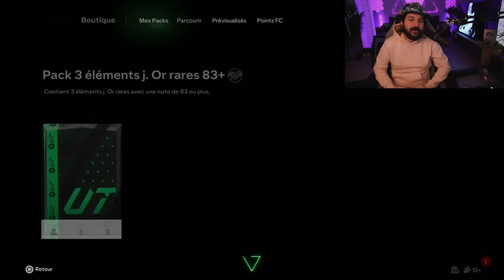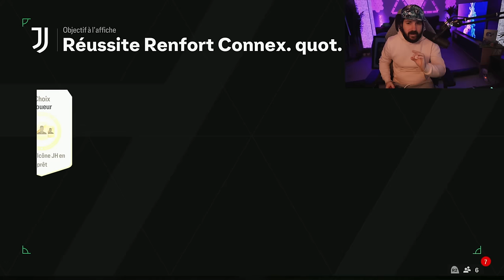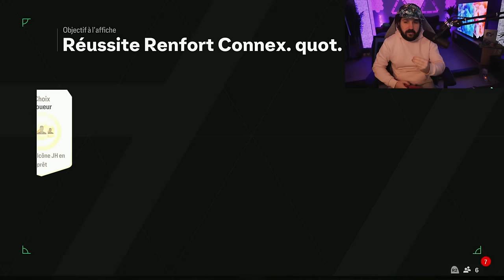RÉCUPÉRER VOTRE PACK 84X20 GRATUIT LIMITÉ & J'OUVRE X10 PACKS 600K ! FC 24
yo les amis , dans cette video je vous explique comment récupéré le pack 84x20 et 87x3 , j'ouvre aussi des packs 600k ( 88x11 ) , vous avez pack quoi pour noël ?

⭐️ Snap : jerem06150